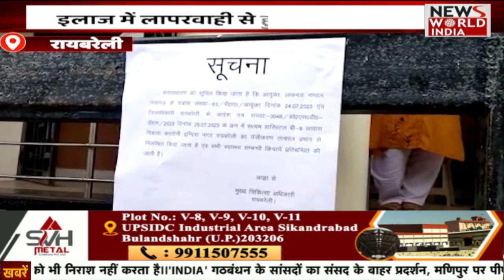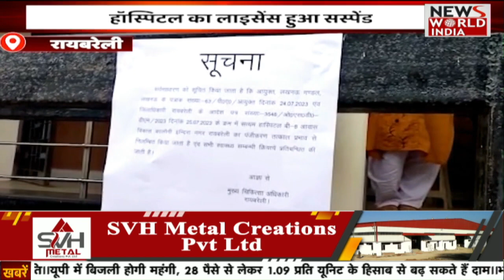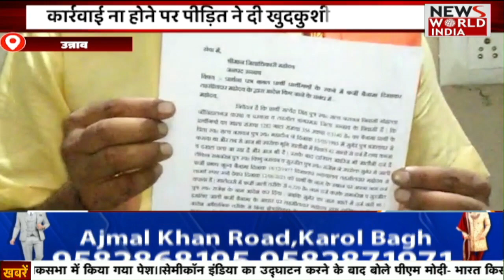यूपी की बड़ी खबरें | Uttara Pradesh Latest News | Top Headlines